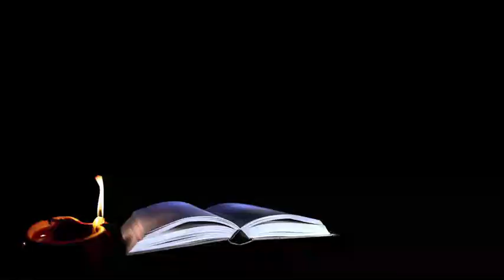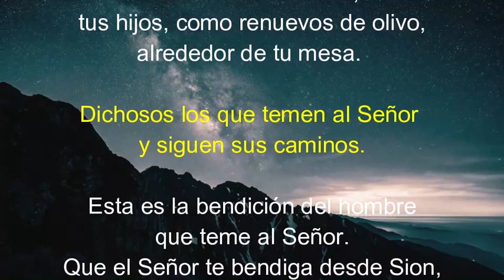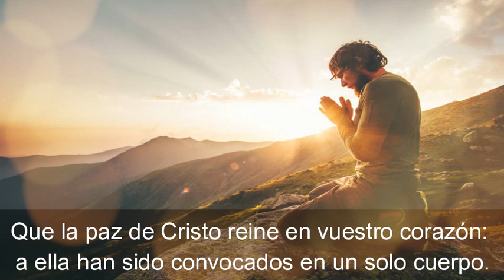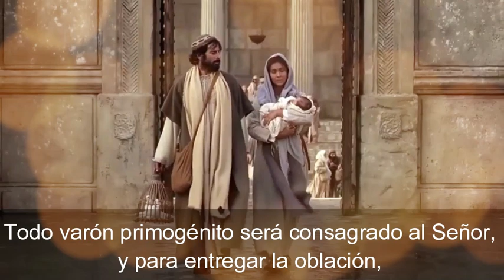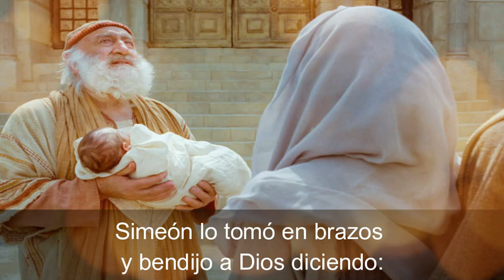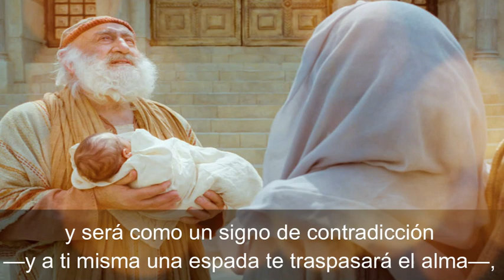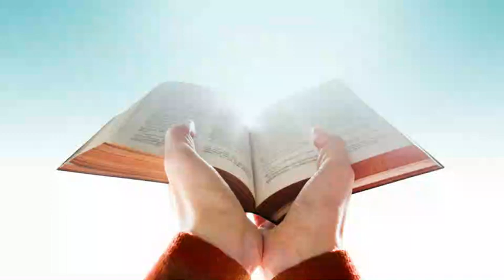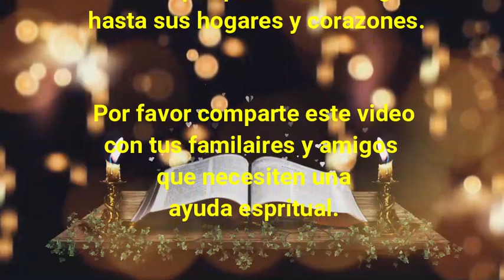Lectura del SANTO EVANGELIO DE HOY domingo 31 de Diciembre de 2023 (Lz para el mundo)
Lectura del SANTO EVANGELIO DEL DIA DE HOY domingo 31 de Diciembre de 2023 (Lz para el mundo)

Lectura y evangelio de hoy domingo 31 de Diciembre de 2023